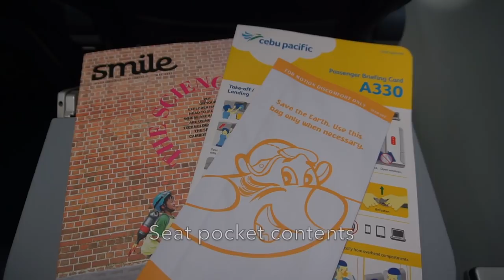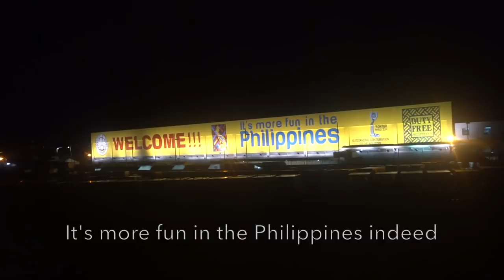🇵🇭🇸🇬 Cebu Pacific A330-300 Experience: 5J803 Manila → Singapore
Cebu Pacific experience from Manila to Singapore on their A330-300.

Onboard Cebu Pacific's mono-class A330-300 in previous livery on a night flight from Manila to Singapore. The flight was not full and uneventful throughout the flight. The problem is that only the aerobridge was faulty when we arrived in Singapore and require some time but it was faster than expected!